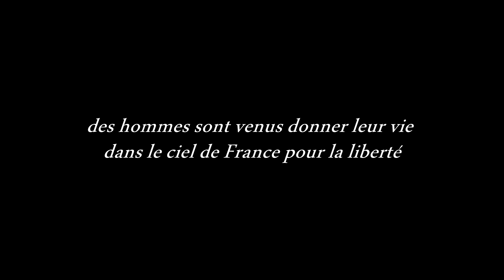[Générique] Chroniques Aériennes de la Seconde Guerre Mondiale - Prochainement...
Voici le générique d'une prochaine série, dont nous espérons vous présenter le premier épisode sur lequel nous travaillons actuellement et qui nous demande un certain temps